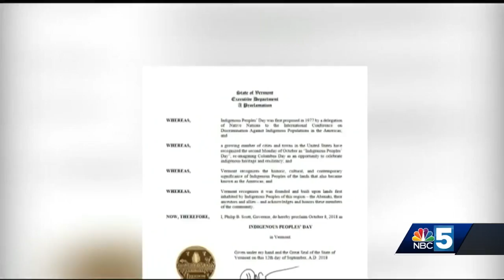Vermont celebrates Indigenous Peoples’ Day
According to the proclamation, the second Monday of October is recognized as “Indigenous Peoples’ Day” to re-imagine Columbus Day as an opportunity to celebrate indigenous heritage and resiliency.